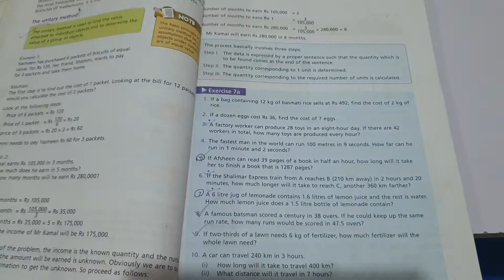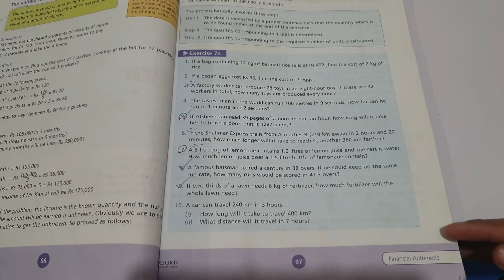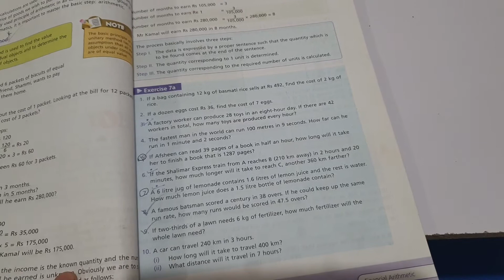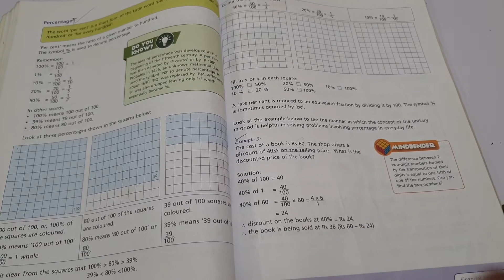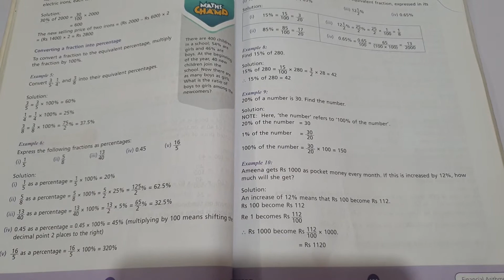Maths 6th lecture 12